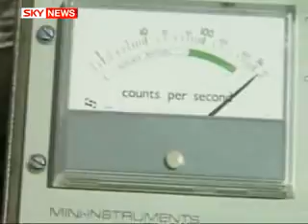Aborigines Given Back Nuclear Lands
Test sites handed back